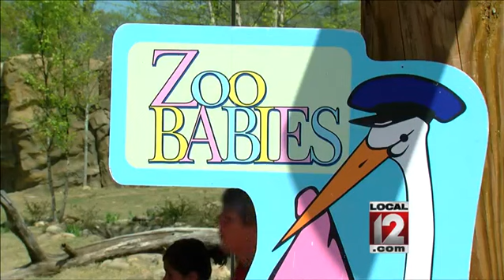Newest zoo additions make their debut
CINCINNATI (Sydney Benter) -- The Cincinnati Zoo's breeding program once earned it the title of the sexiest zoo in the country. It's not the birds and the bees that bring throngs of people to the Cincinnati Zoo each spring, though. It's the babies. Zoo Babies kicks off Friday, May 1. Zoo director Thane Maynard says this year's selection of babies is its most diverse.Some of the stars of the show are the 10 African painted dog puppies. Maynard says it's pretty rare to have 10 pups born in captivity."[They're] the most beautiful wild dog species in the world with their colors, but the babies have those same colors and believe it or not the keepers can tell all 10 babies apart," says Maynard. The pups have Batman themed names like Riddler, Albert and Bruce. The pups aren't the only new kids on the block, though. Three lion cubs (Uma, Willa and Kya) are a crowd favorite."Now they're about five months old and very big and very boisterous. Among the cutest things is sometimes they'll climb all over their dad while he's resting--a little bit like human families," says Maynard.The zoo has been pleased with how well the first-time lion parents (John and Imani) have done with the cubs. Successful breeding is key to the livelihood of zoos and the endangered species they're committed to protecting. "It's kind of like a computerized dating game. We've got a thing called the species survival plan where experts look at them, look very carefully at their genetics, then say, 'Okay, this one would be better over here, this one would be better over here," says Maynard.There are more than 20 babies, including a bongo, two gorillas and a serval. Zoo staffers say the babies are most active in the early morning hours. Zoo members have access starting at 9 a.m. The gates open to the public at 10 a.m. Follow Sydney Benter on Twitter @Local12Sydney, and LIKE her on Facebook.Follow us on Twitter @Local12 and LIKE us on Facebook for updates!